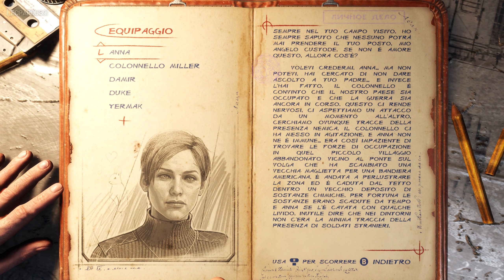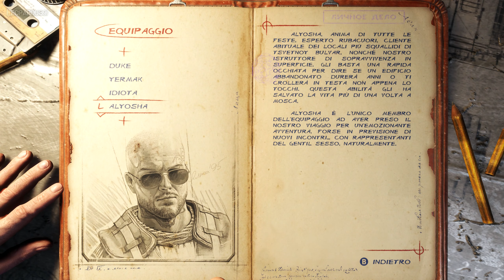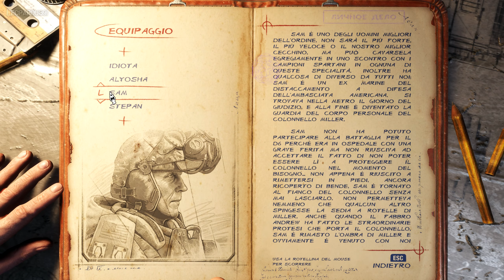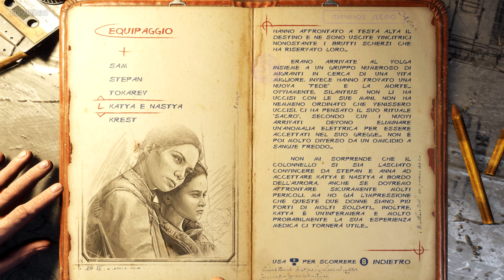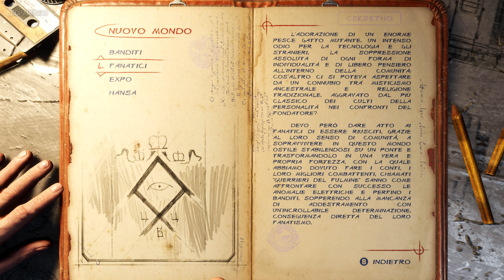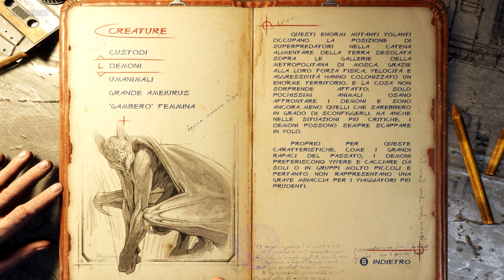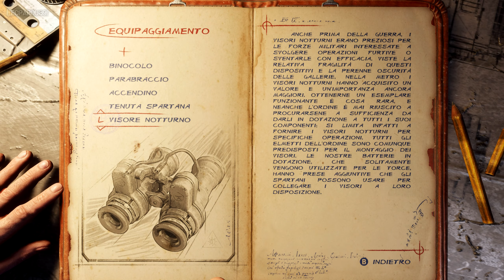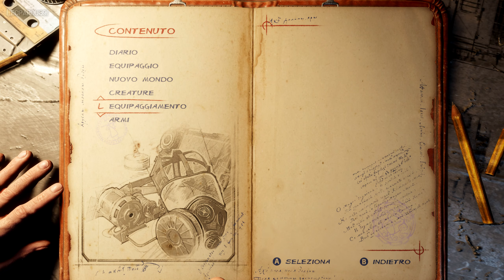Metro Exodus ❅ Episodio Extra - PC ►Letture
Un ringraziamento speciale alla mia amica Larapadawan per avermi regalato il gioco, eccovi i suoi link: